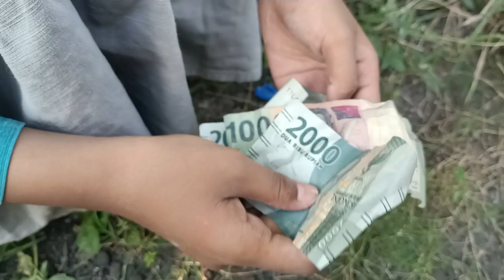Serru!! Meletus Balon Baby Shark isi mainan pakai shuriken (popping balloons baby shark)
konten video balon meletus di buat untuk menghibur, semoga bisa menghibur semua ya...